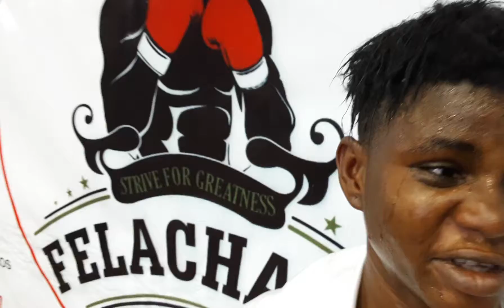Abosede Lady Bee Obisanya wins in first Round of national bantamweight challenge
Abosede Lady Bee Obisanya wins in first Round of national bantamweight challenge on Felachamp Promotion